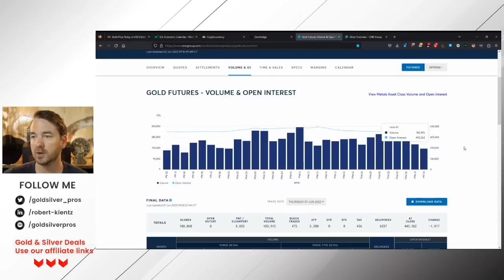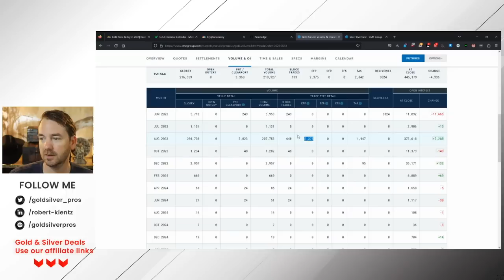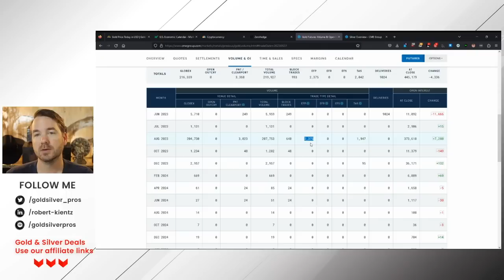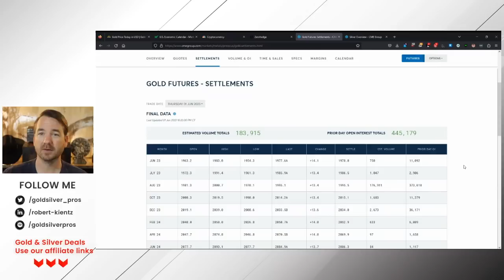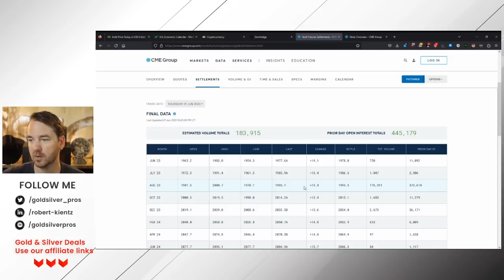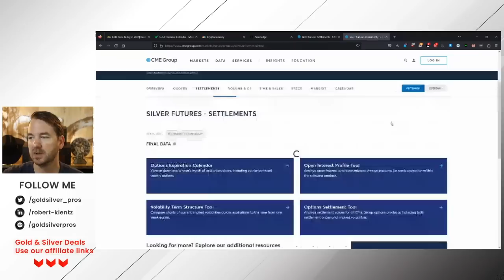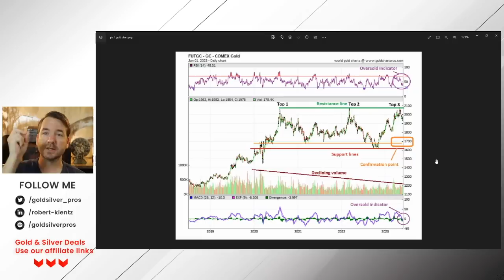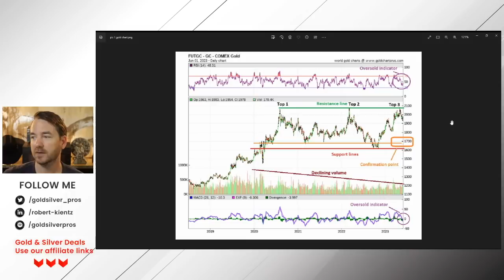Austrian Government Betrays Their People on Use of Cash | Weekly Market Wrap Up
In this week's Market Wrap-Up, we dive into a shocking revelation regarding the Austrian government's decision on the use of cash. Join us as we uncover the details of this betrayal and examine the implications it holds for the Austrian people. Stay informed and empowered with the latest updates on economic policies and market trends.

This week I cover the following economic data:
00:24 - Intro
00:54 - Gold/Silver Price
01:14 - Markets Data
01:44 - Bond Markets
02:40 - Cryptocurrency
03:29 - Economic Data
06:08 - Story of the Week: Austrian Government Betrays Their People
08:28 - Gold and Silver Report
16:32 - Summary